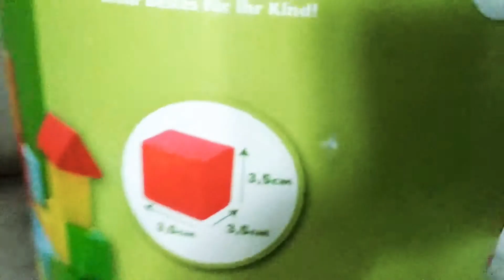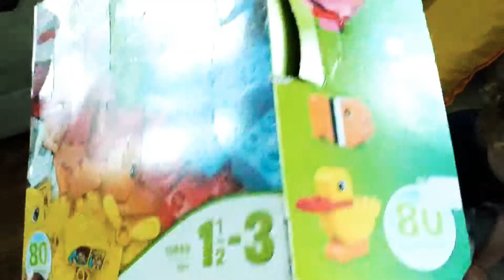Jakie klocki dla małych dzieci ❓▪️ Klocki drewniane 🆚 plastikowe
Dziś postaram się odpowiedzieć na pytanie czy Klocki drewniane są lepsze niż klocki plastykowe i dlaczego warto kupować dzieciom klocki. Pokażemy z Adasiem, że można śmiało łączyć kilka ich rodzajów i bawić się kreatywnie.

Film wykonany za pomocą aplikacji KineMaster.